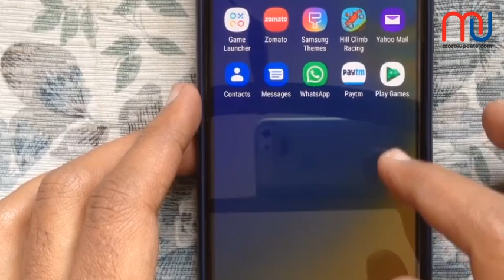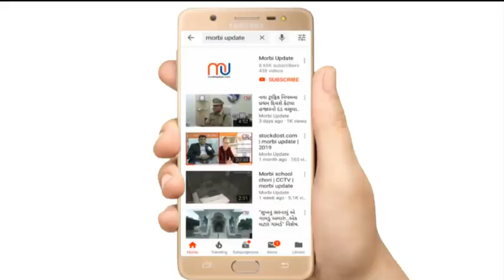સીરામીક ફેકટરીના માલિકને પાર્સલ બૉમ્બ આપનાર ઝડપાયો | RaviBarasara | MorbiUpdate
સીરામીક ફેકટરીના માલિકને પાર્સલ બૉમ્બ આપનાર ઝડપાયો, સાઉથની મુવી જોઈ ટાઇમર બૉમ્બ બનવાનો પ્રયાસ કર્યો હતો...જુઓ મોરબી અપડેટ વિડિઓ ન્યુઝ..